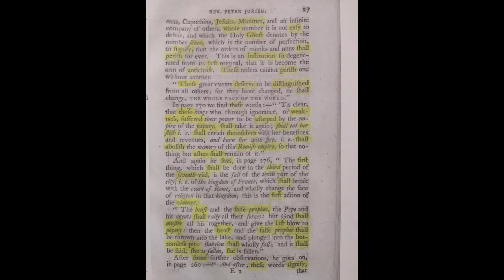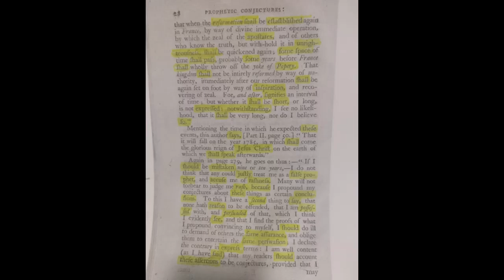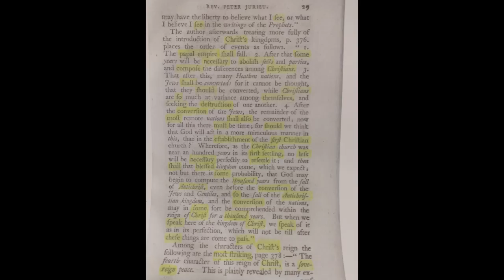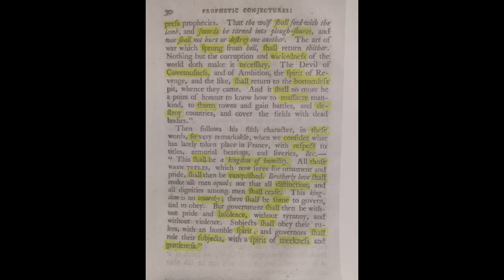THE PROPHETIC CONJECTURES PART #8